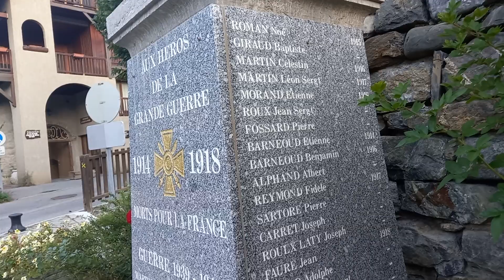Vallouise Fr y los valdenses